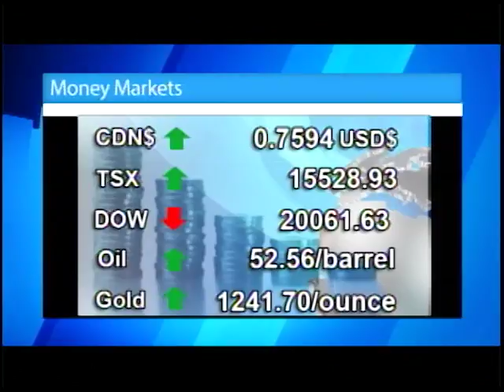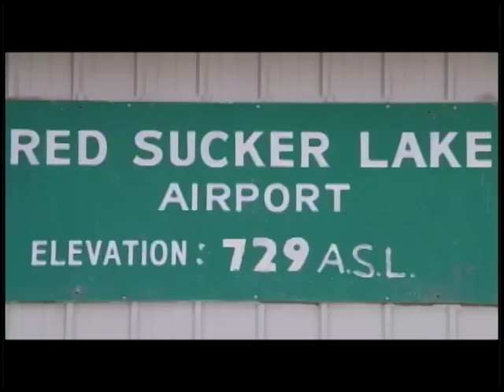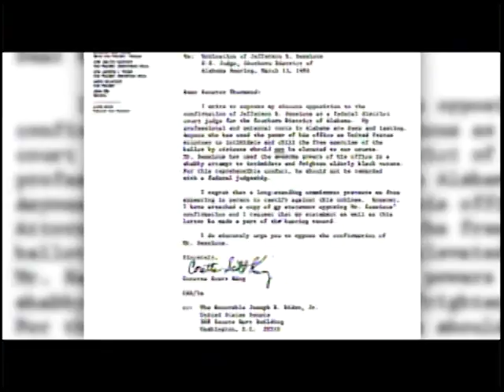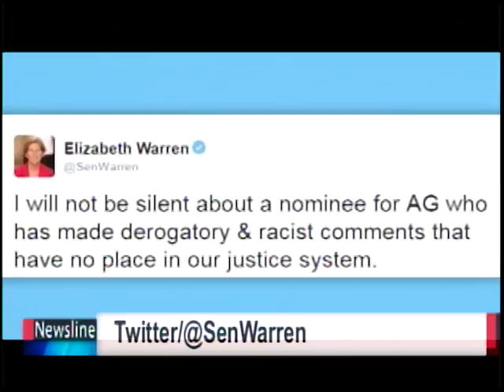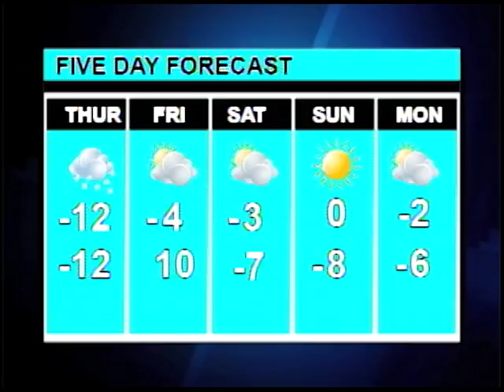Newsline | February 8, 2017